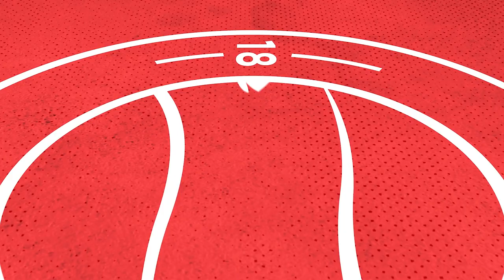"We have got to find a way" | Adam Hinshelwood | Alfreton Town FA Cup Reaction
Adam Hinshelwood reflects after the 2-0 loss against Alfreton Town in the First Round of the FA Cup.